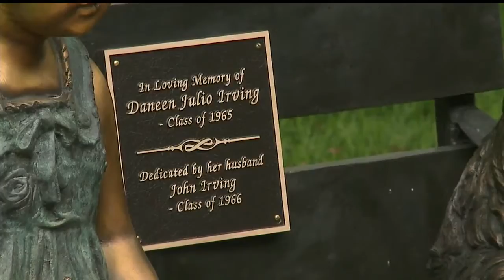New statues installed on Youngstown State University’s campus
Three bronze statues were donated by a former graduate of YSU.